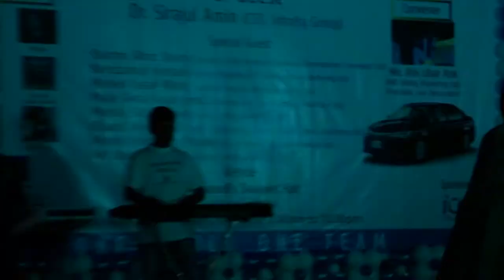Nolok Babu Bangla Song | Mono re Keno Emon Holo Jare Ami Valobasi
Sad Bangla song - Mono Re Keno emon Holo Jare Ami Valobasi by Bangladeshi closeup Singer Nolok babu

Please Share yours Social Media pages and Share with yours Friend & Family. You can tell us your views. Your feedback is very important to us.

Video Song Shooting Spot : Dhaka City, Bangladesh.

The playing of musical instruments

Video shoot by : Sony PMW-200 XDCAM HD422 camcorder Camera

Video Shooting by Raju Ahmmed
                               Ajoy Kumar Sarker